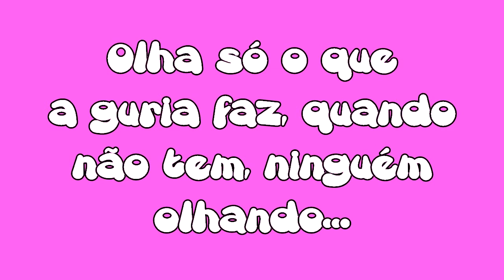FICAADICA: Banho frio! | Bebeca Cláudio